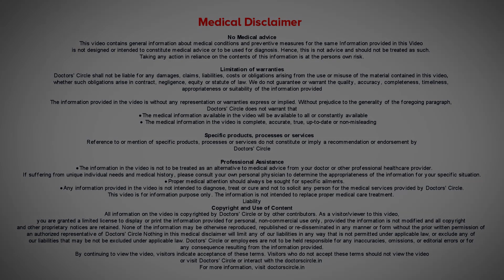Tips to Prevent Seasickness on a Cruise Party vacation - Dr. Leela Mohan P V R| Doctors' Circle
Dr. Leela Mohan P V R | Phone 📞 : (Online & in-person appointment can be booked online or by call) | Consultant Internal Medicine | Padithem Health Care HSR Layout, Bangalore, India
The immediate symptoms of sea sickness mainly which you have to keep it in your mind are headache and there are certain things which I will come up and then mainly how to prevent these things. So breathe in soothing mint which is like eucalyptus oil all certain things and ginger oil or lavender essence which will help you in relieving the symptoms. Drink plenty of water and direct air vents to blow air towards you when you are inside the ship or partying or cruising. So open windows should always be better so that you can peep out and you can have a fresh air which will help you in preventing the sickness and symptoms like nausea and vomiting. Always lie back and recline and if possible close your eyes sometimes like 5-10 minutes. Take rest so that it will help you in preventing the sea sickness. Have a good rest before you departure for the cruise trips. Look at horizon. What is this horizon? It is which helps your eyes to connect the signal that they are sending to the brain. As the eyes start looking to the monitor in horizon they began to realize the moment of the boat and match the information in the inner ear which is sending and correcting the miscommunication is the best way to manage your sea sickness.  So find this part mid ship near the water. This is the location where the boat will be the center point. If you are sailing on a boat and request a cabin person which will help you in keeping the sea sickness away from you. That point should be a mid spot of the ship. Eat something and then drink something and then take some drugs which you can take anti nausea  drugs can be taken or some drugs we usually give for treating the gastritis like rabeprazole or pantoprazole or certain drugs which you can always use to prevent headache, nausea and sea sickness symptoms. Wear patches, there are different patches which help in reducing the signals sent by the nerve towards your inner ear. Try acupressure bands which are available outside in the markets. So these are the main things which will help you in preventing the sea sickness.